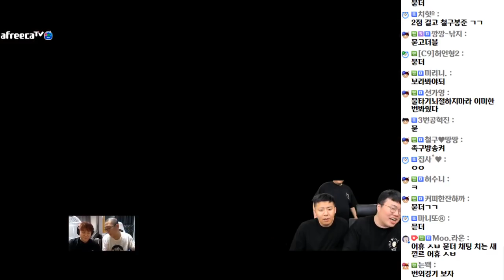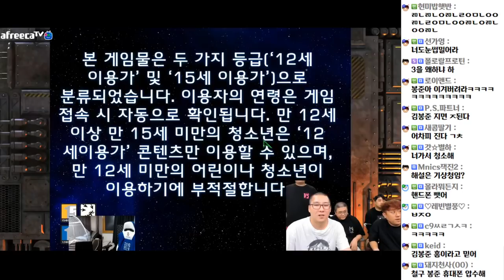비글즈vs무엔터 레전드 릴레이 스타크래프트 경기 (20.10.07-4)